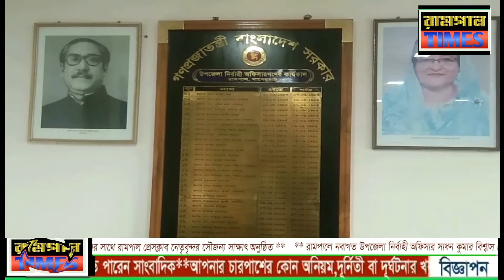রামপালের নবাগত ইউএনওর সাথে রামপাল প্রেসক্লাবের সাংবাদিকদের সৌজন্য সাক্ষাত